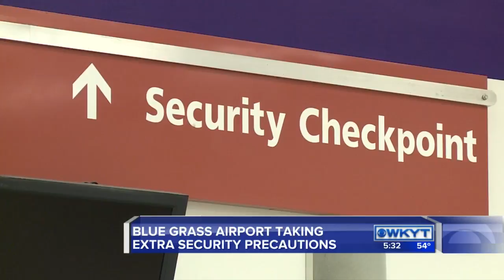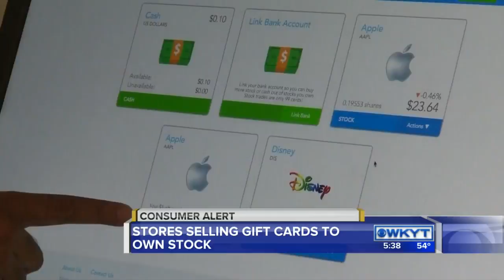WKYT News at 5:30 PM 11-25-15